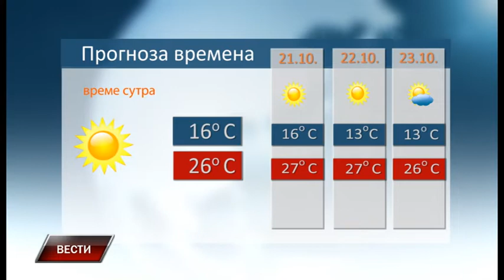Vesti 19 10 2019